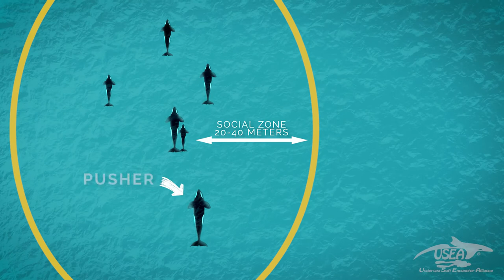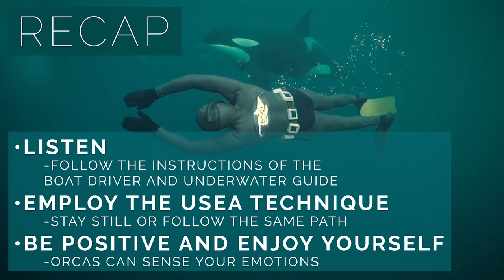USEA Presentation 3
Welcome to the 3rd presentation in our 9-part series from international lecturer and Orca whale expert, Pierre Robert de Latour (@_orcaman_) that dives into snorkeling with Orcas in Norway and how to enjoy inter-species interactions.

Pacific White-Sided Dolphins playing with Gray Whales, Copyright Dave Anderson
Video Footage Provided by Tony Meyer
Video Footage Provided by Orcinus Orca Mayotte
Special Thanks: Wikipedia
Stock Footage & Music: Storyblocks.com